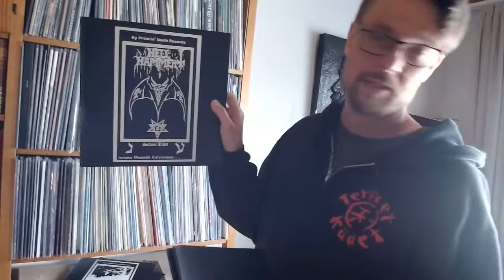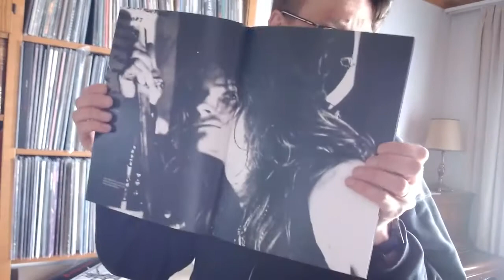Low Noise Jason Skilz 300 Subs Contest Entry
Vinylnaut #32 - My Contest Entry for Low Noise Jason Skilz's 300 Subs Entry.